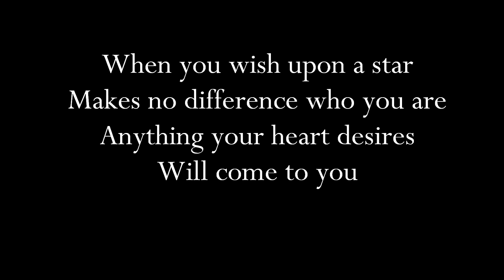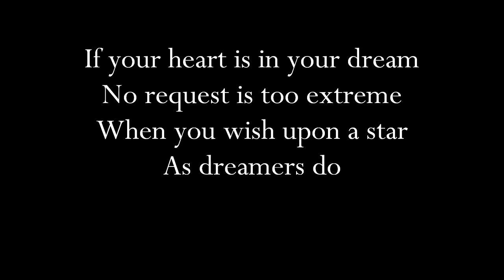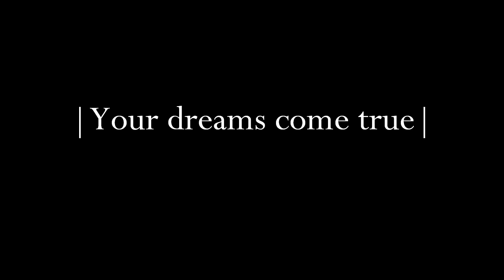when you wish upon a star from pinocchio (lyric video)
when a cricket makes you cry.